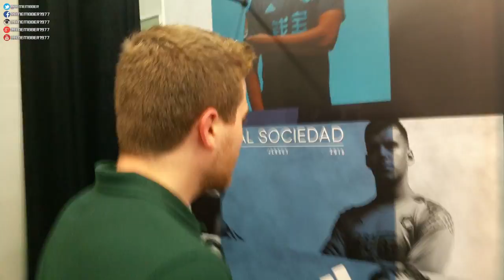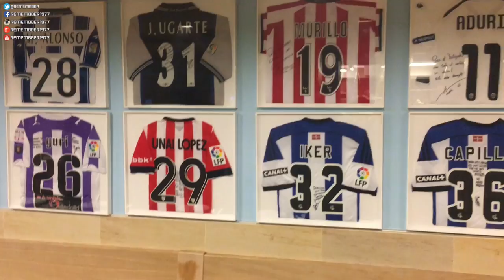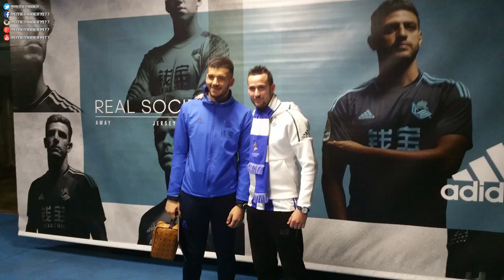UN EQUIPO MUY REAL * Real Sociedad eSports I Fifa17 VFO- Visita a Donostia/San Sebastian